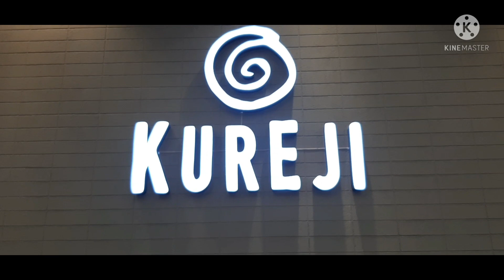KUREJI JAPANESE RESTAURANT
here are some of the menu's of kureji japanese restaurant lets check it out!